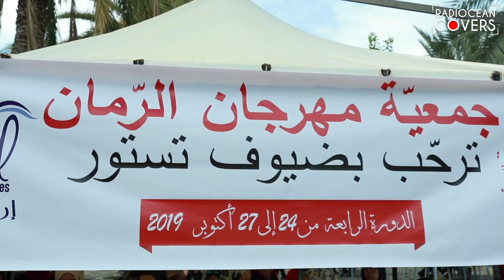Tastour's Grenadine Festival - Radiocean cover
تغطية لتظاهرة:  مهرجان الرمان بتستور
مقابلة مع بشير السوسي للحديث عن فعاليات المهرجان
Event cover : Tastour's Grenadine Festival
Interview with Bashir Soussi speaking about the event